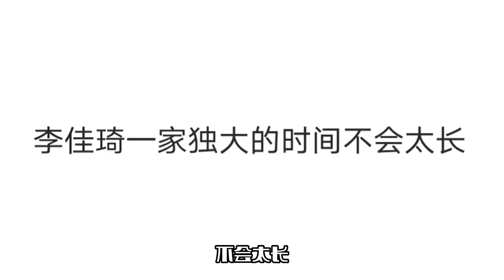李佳琦被曝将复出！以公益名义直播，清单已在审核中